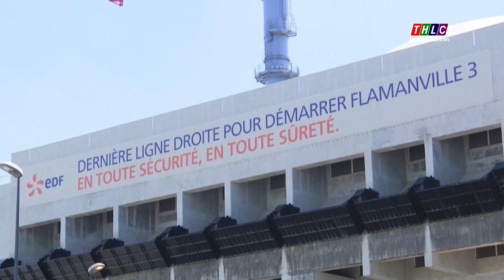Thời sự Lào Cai 15h00 (27/10/2024) | THLC